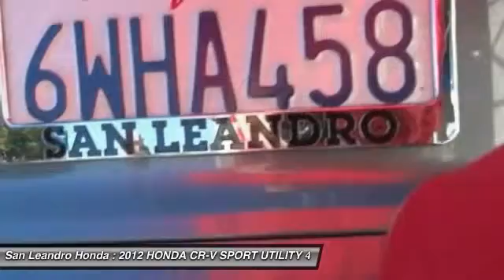2012 HONDA CR-V Castro Valley, Union City, CA P9410